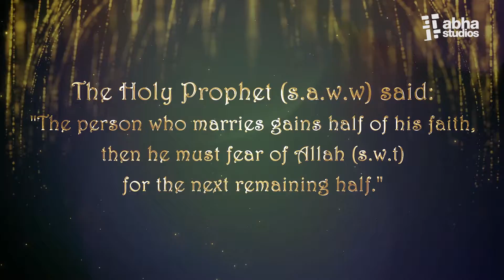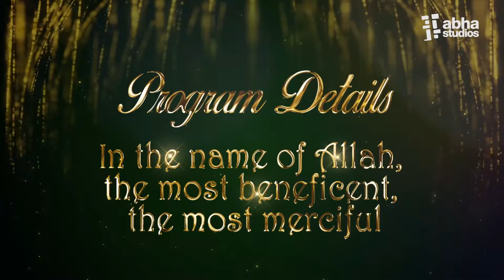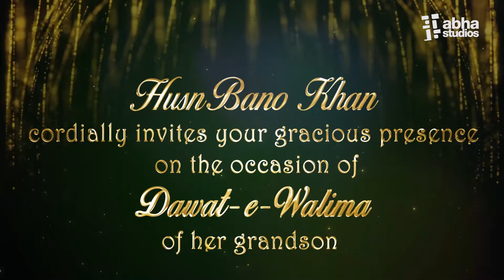Wedding Invite | Muslim Wedding Invite